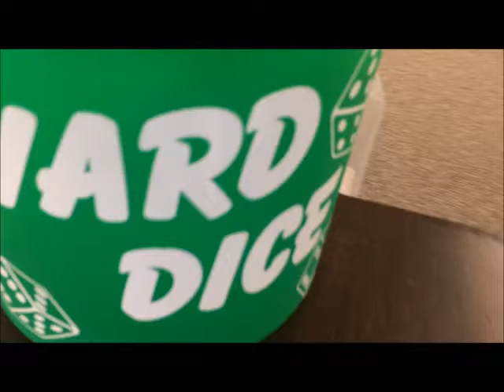Yard Yahtzee Kits - Decorating the Pail with Decal Stickers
Complete your Yard Yahtzee or Yardzee game with Decal Stickers for the Pail!  Watch how simple it is to make your own Yard Yahtzee game!